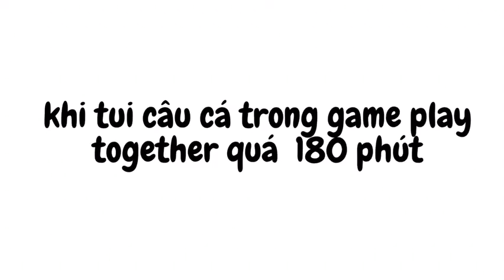không biết viết gì